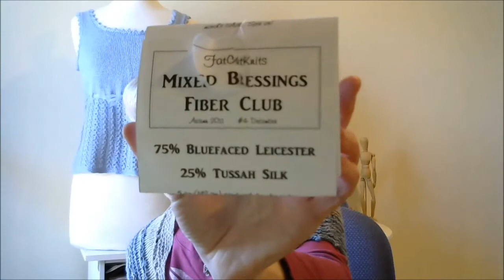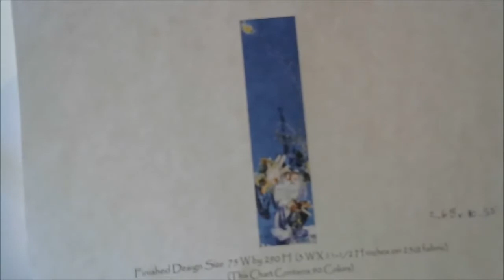Wooly Wonka Fibers Podcast May 29, 2017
Hyphen sweater Knit from Wooly Wonka Fibers Aeslin DK in the Luna colorway.

Handspun yarn: Under the Cherry Tree from Wooly Wonka Fibers handspiners' club fiber.